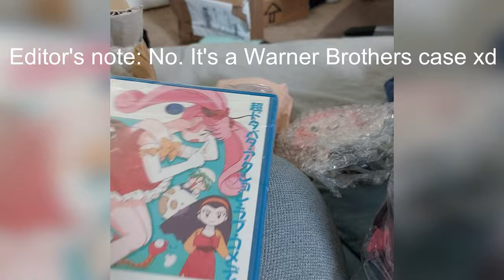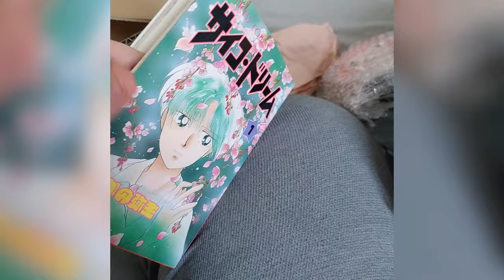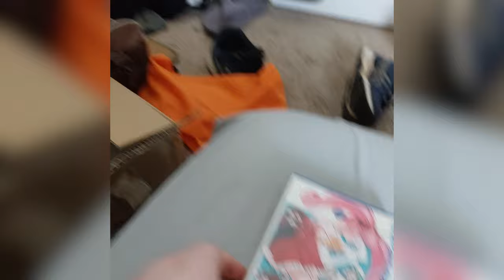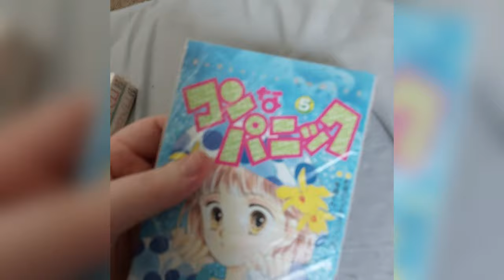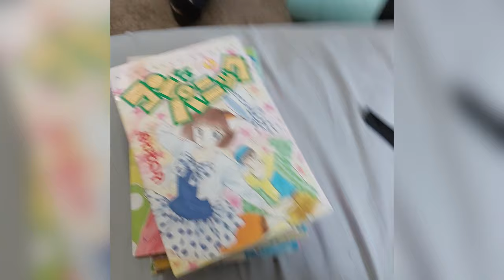Opening the March 2024 haul!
Sorry for the mess, y'all! I've got a typical ADHD bedroom :3

This is the original footage of opening the package I received via DeJapan on March 5, 2024.

It features Cho Kuse's 9th volume, Tokyo Mew Mew manga volumes 1 and 2, a full set of Konna Panic, and Nakano Yayoi's Psycho Dream, as well as a plushie for myself and one for my younger sibling.